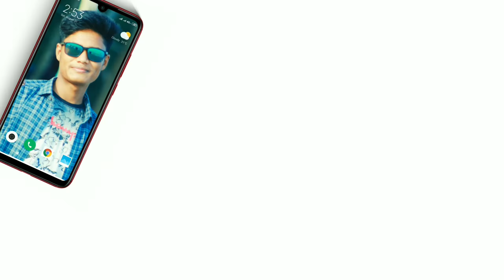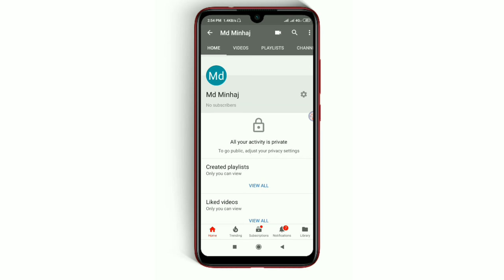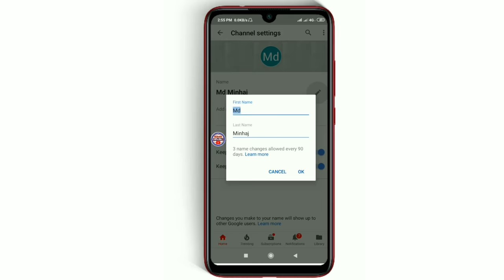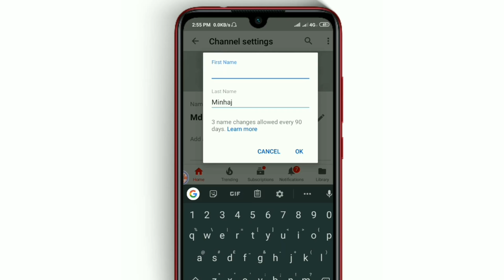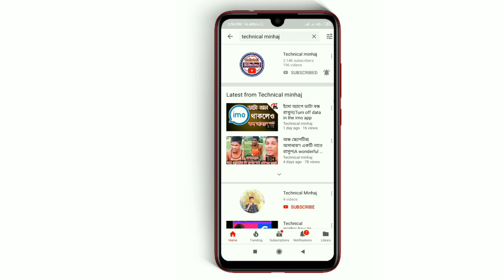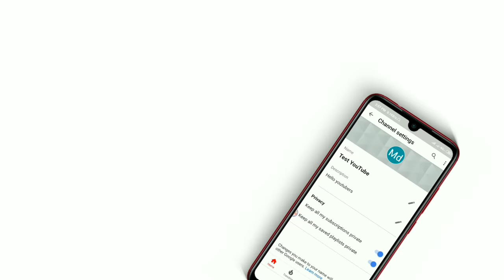মোবাইল দিয়ে ইউটিউব চ্যানেল কিভাবে খুলবেন||How to open YouTube channel with mobile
youtube channel kivabe khulbo,
kivabe youtube account khulbo,
kivabe youtube channel khulbo youtube, channel kivabe khulbo 2020 youtube, channel khula video how to open a youtube channel in mobile,
youtube kivabe account khulbo,
youtube channel kivabe khula,
youtube a channel kivabe khulbo,
youtube account kivabe khulbo,
youtube kivabe khulbo,
youtube channel khulbo kivabe,
youtube e kivabe account khulbo,
কিভাবে ইউটিউব থেকে টাকা উপার্জন করবেন,
youtube account kivabe khule,
কিভাবে ইউটিউব চ্যানেল খুলবাে,
ইউটিউব চেনেল কিভাবে,

Produced by: [Mohammed Minhaj]
Video: মোবাইল দিয়ে ইউটিউব চ্যানেল কিভাবে খুলবেন||How to open YouTube channel with mobile

Edit & Color: Mohammed Minhaj
Directed by: TECHNICAL MINHAJ YOUTUBE TEAM